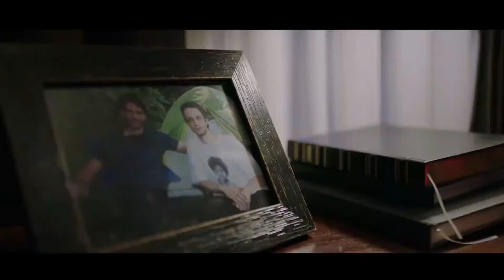Top 10 BEST Turkish Series You Must Watch Once | Romantic, Emotional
In this video we have discussed top 10 best turkish series, available with english subtites.

Top 7 Forced Marriage Turkish Drama Series You Must Watch with ENGLISH SUBTITLES
Top 10 forced marriage turkish series
turkish movies
top best turkish movies
new turkish movies